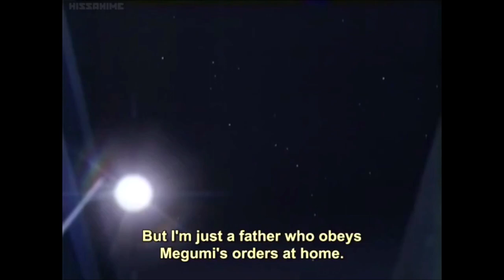Miyuki Shows Honda A Gift For Megumi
You're Under Arrest Season 2 Episode 20